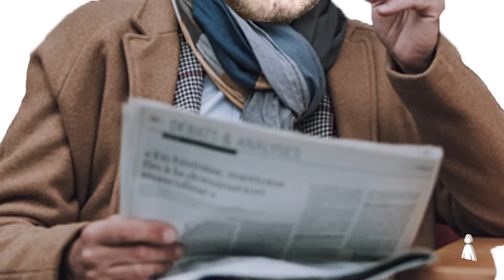Death Grips Fans in 2023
An interstate double feature of epic proportions.

who's got more baddies nashville or atlanta